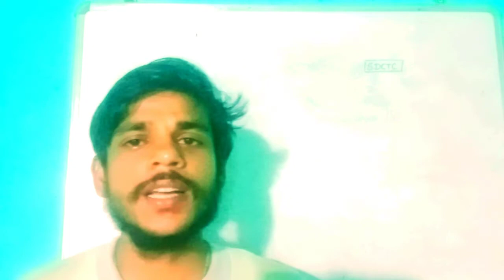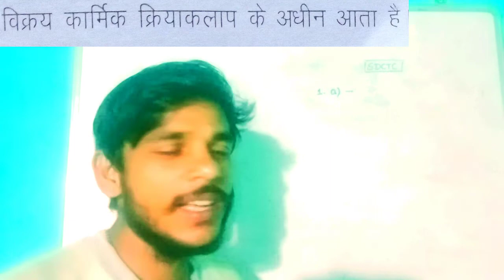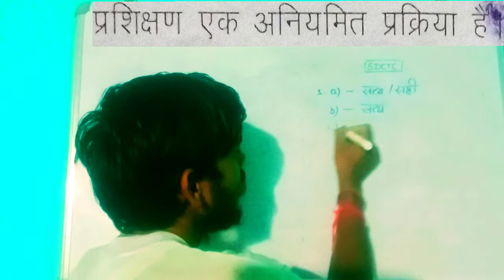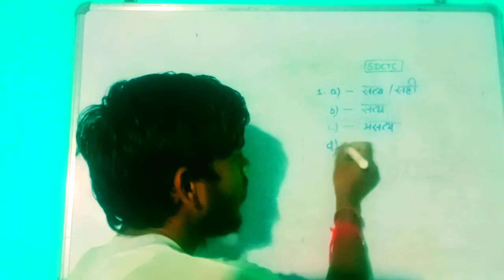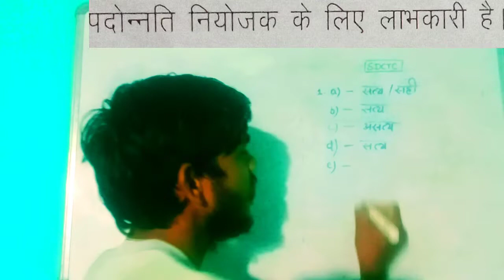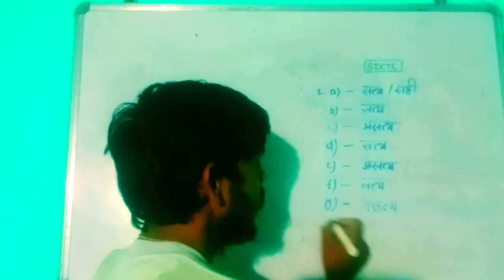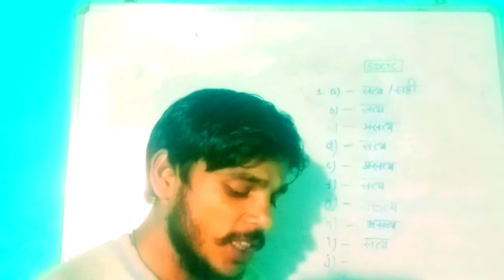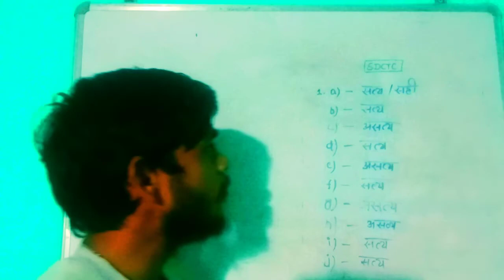IRPM (LSW) Honours Part 2 Paper 4 Annual exam 2021 Objective Questions Answer Key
🔥🔥 SDCTC 🔥🔥
Get Educational & Informational over this channel specially for IRPM Honours

You got the right answer of all the objective question that were asked in IRPM/LSW Honours part II Paper IV in annual exam 2021 of TMBU.

I'm on Instagram as @bijayanant. Install the app to follow my photos and videos.

Our IGTV Link👇👇👇
Coming soon